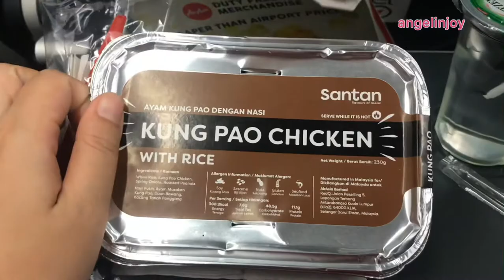Day 1: China’s Bullet Train, Guilin city, Zheng Yang Walking Street, Twin Pagodas.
I still remember our favorite cartoon back in childhood days, Sagwa The Chinese Siamese Cat. Because we love cats & the karst mountain in the cartoon was so fascinating. When I found out about Guilin, I’ve always wanted to visit. Finally, Sagwa here we come. Yeayyyy